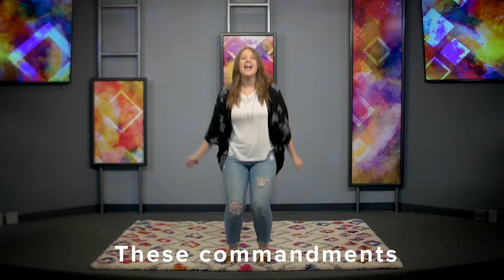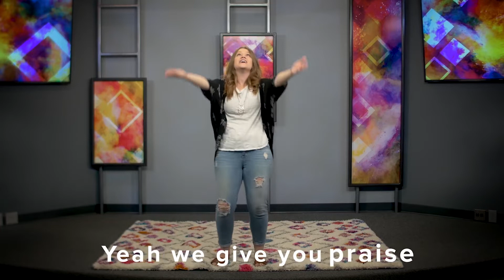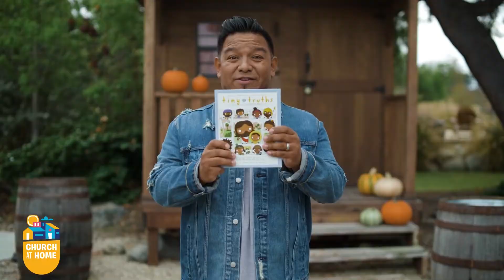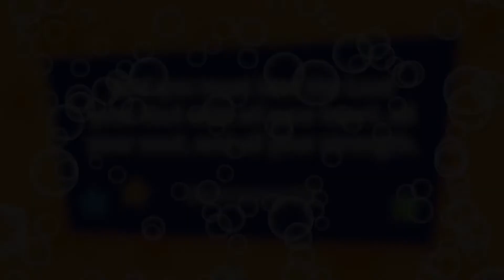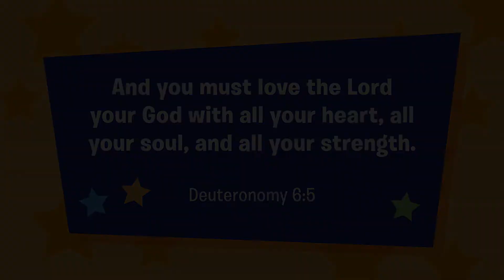Kid City Online: Paul